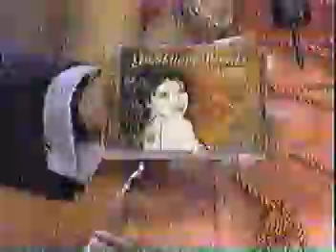LUPITA PINEDA Y LOS PANCHOS CON JORGE MUÑIZ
LUPITA PINEDA Y LOS PANCHOS EN EL PROGRAMA " AL FIN DE SEMANA " CON JORGE MUÑIZ.. INTERPRETANDO UN POPURRI DEL TRIO LOS PANCHOS.. TELEVISA MEXICO.. 2001.